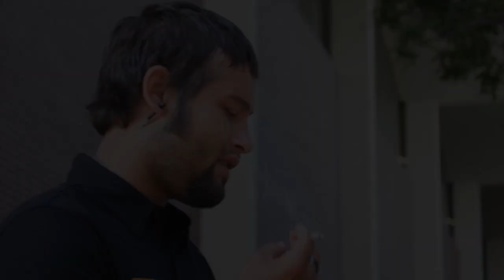Morgan Turner 1987-2014